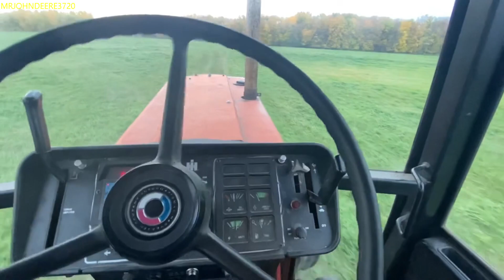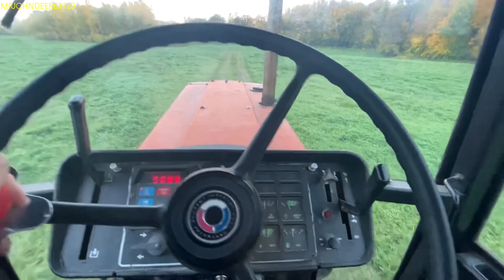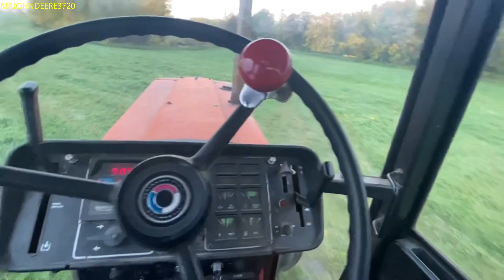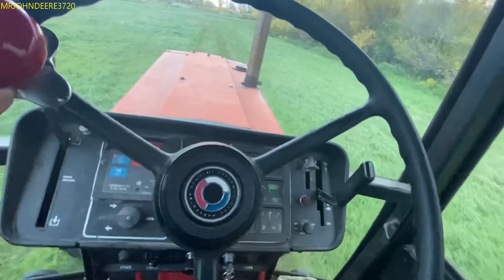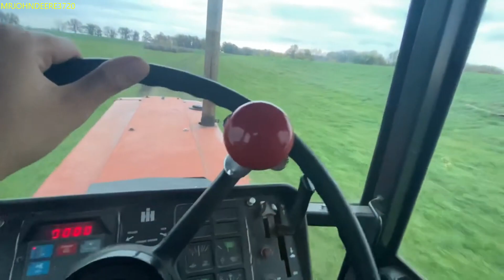taking the 1586 for one last ride.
2nd NOTE: my channel is NOT FOR KIDS & my vids have cussing in them so if u dont like BAD words leave now.